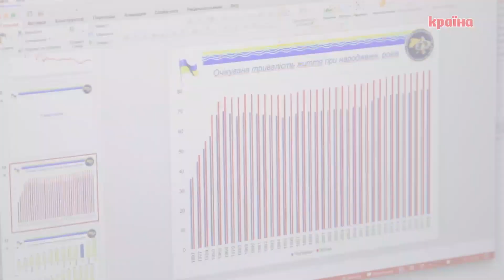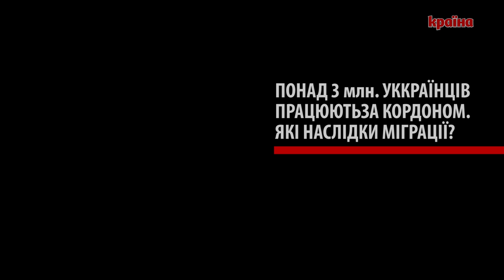До 2050 року українців може бути 30 мільйонів – Елла Лібанова про успіхи й поразки й українців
У 2000-х ми вважали, що головне для успіху – впливові родичі та вміння обходити закон. Заразна перший план виходить знання іноземної мови , – розповідає в інтерв'ю жуналу "Країна" економістка й демографиня Елла Лібанова.

або у 50-му номері журналу від 24 грудня 2020 року.

АВТОРИ: Лілія ДВОРЕЦЬКА, Тетяна ПОРХУН

ВІДЕО: Анатолій ГАЄВСЬКИЙ

ФОТО: Сергій СТАРОСТЕНКО